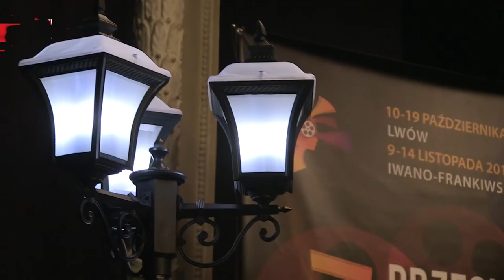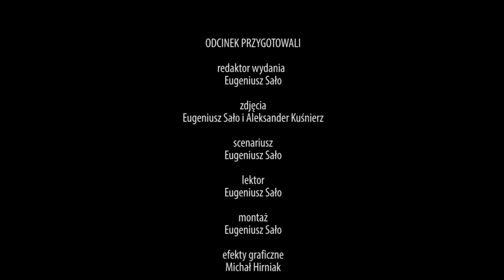Spotkanie z Krzysztofem Pieczyńskim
11 października br. Pod Wysokim Zamkiem odbyło się spotkanie z aktorem, pisarzem, dramaturgiem, a przede wszystkim poetą Krzysztofem Pieczyńskim.

zdjęcia - Eugeniusz Sało i Aleksander Kuśnierz